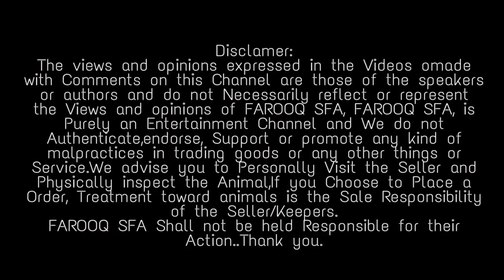Sheru Bhai, Goat,Sudan.Participate Show (2)Place.Bangalore Famous Punch Long Ear Goat Breed Show..